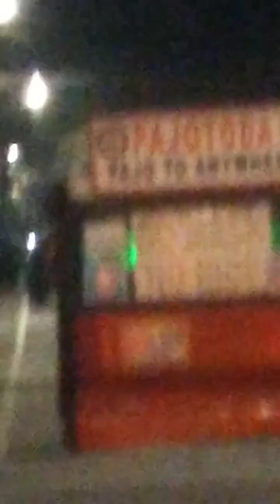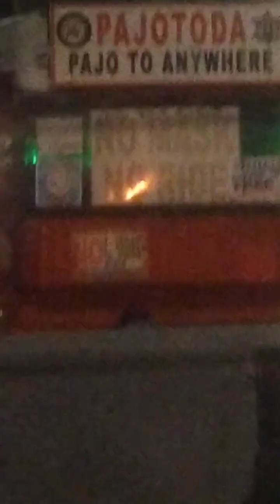this was last sunday || me just crying😭😭